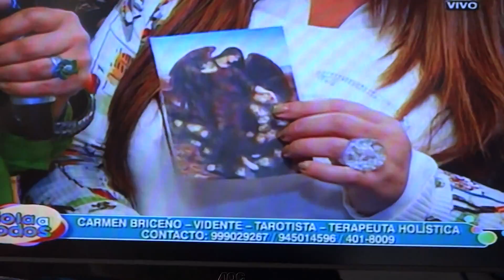Laurenice Fiuza, mãe de Paloma Fiuza, em "Hola a Todos", canal ATV, em Lima, Perú, sobre Horóscopo.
Laurenice Fiuza, mãe de Paloma Fiuza, em "Hola a Todos", canal ATV, em Lima, Perú, em 19/09/2013, sobre ser de Escorpião e conhecer seu Anjo Protetor.